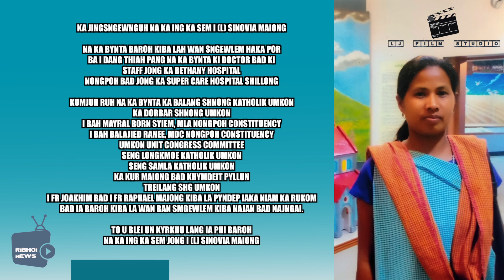KA JINGSNGEWNGUH NA KA ING KA SEM I (L) SINOVIA MAIONG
NA KA BYNTA BAROH KIBA LAH WAN SNGEWLEM HAKA POR BA I DANG THIAH PANG NA KA BYNTA KI DOCTOR BAD KI STAFF JONG KA BETHANY HOSPITAL NONGPOH BAD JONG KA SUPER CARE HOSPITAL SHILLONG

KUMJUH RUH NA KA BYNTA KA BALANG SHNONG KATHOLIK UMKON
KA DORBAR SHNONG UMKON
I BAH MAYRAL BORN SYIEM, MLA NONGPOH CONSTITUENCY
I BAH BALAJIED RANEE, MDC NONGPOH CONSTITUENCY
UMKON UNIT CONGRESS COMMITTEE
SENG LONGKMOE KATHOLIK UMKON
SENG SAMLA KATHOLIK UMKON
KA KUR MAIONG BAD KHYMDEIT PYLLUN
TREILANG SHG UMKON
I FR JOAKHIM BAD I FR RAPHAEL MAIONG KIBA LA PYNDEP IAKA NIAM KA RUKOM
BAD IA BAROH KIBA LA WAN BAN SMGEWLEM KIBA NAJAN BAD NAJNGAI.

TO U BLEI UN KYRKHU LANG IA PHI BAROH

NA KA ING KA SEM JONG I (L) SINOVIA MAIONG